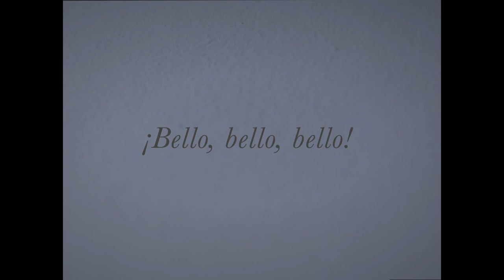¡BELLO, BELLO, BELLO! Trailer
A FIlm by Pilar Álvarez (Cuba, 2013)